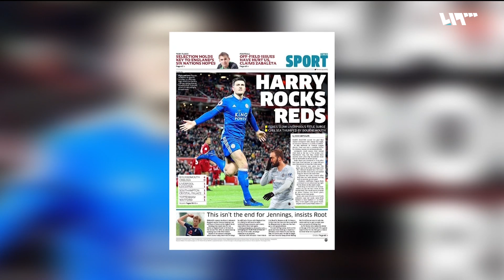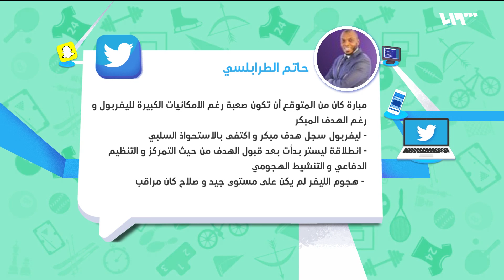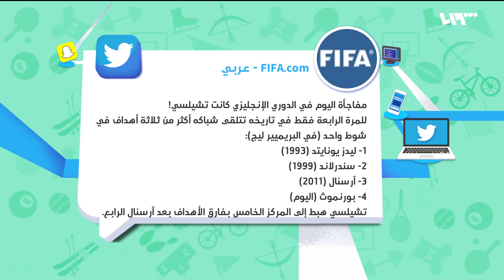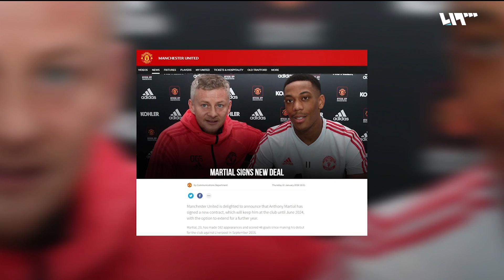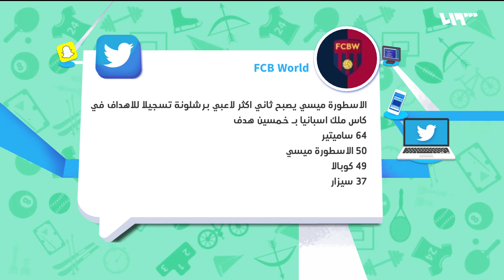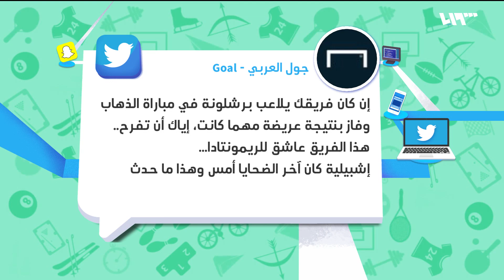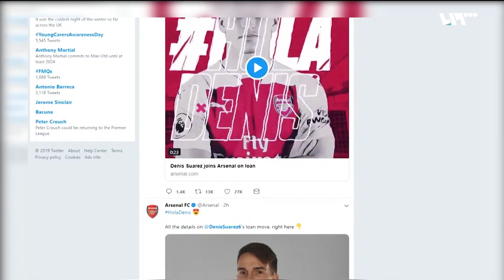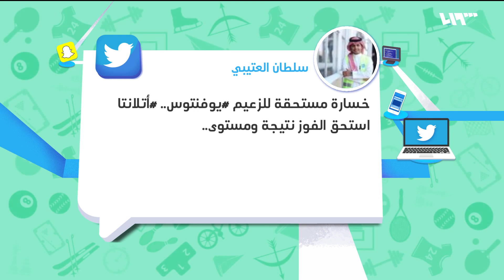ليفربول يتعادل مع ليستر سيتي والسبب أرضية الملعب | لم الشمل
سقط ليفربول بفخ التعادل أمام ضيفه ليستر سيتي بهدف لمثله على ملعب أنفيلد، وذلك ضمن منافسات الأسبوع الرابع والعشرين من الدوري الإنكليزي الممتاز.
إعداد وتقديم: وسيم الأحمد